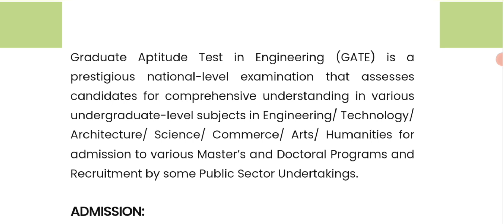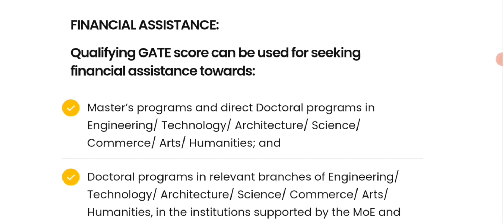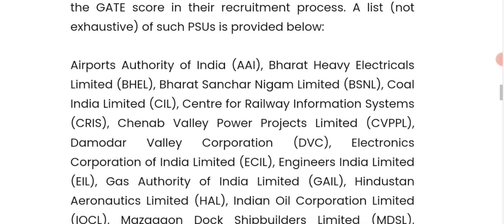GATE Exam देने के तीन फायदे | Benifits of GATE Exam | GATE Eligibility 2025 | PSU Jobs Gate 2025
hi everyone in this video we will see GATE exam benifits and admission in iits nits iisc through gate exam advantage of gate exam and financial support stipend for m tech and PhD admission through gate exam you will get eligibility criteria for gate exam and psu jobs like SAIL IOCL NTPC through gate exam and m tech admission like IIT Bombay IIT Delhi IIT Kharagpur though gate exam

Topic Covered :

1 GATE Exam benifits
2 gate exam eligibility criteria 2025
3 GATE exam dene ke fayde
4 gate exam pattern negative marking 2025
5 admission in iits nit through gate exam
6 psu jobs through gate exam
7 gate 2025 exam pattern question paper pattern computer science information technology
8 Best way to crack gate Exam
9 gate exam marking scheme 2025
10 GATE 2025 Exam marking Scheme